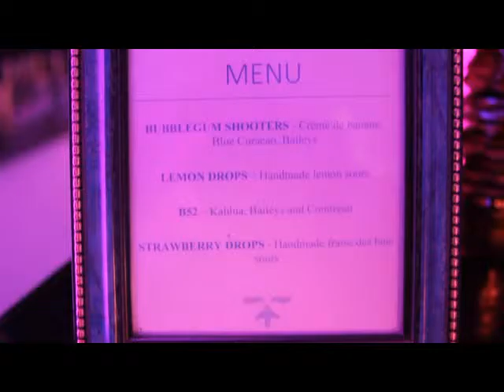SlickSteel Events Mobile Bar and Cocktail Bar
We offer personalised Mobile bars and Cocktail bars serving events throughout Wiltshire, Hampshire, Dorset and Berkshire. Our mobile bar hire company is based in Salisbury, Wiltshire - you can find out more about us

If you are looking for mobile bar hire for weddings, corporate events, birthday parties or any other event - get in touch!

Thanks to the fabulous Jake Webb at Jake Webb Photography & Videography for the great video - we can't recommend him highly enough!